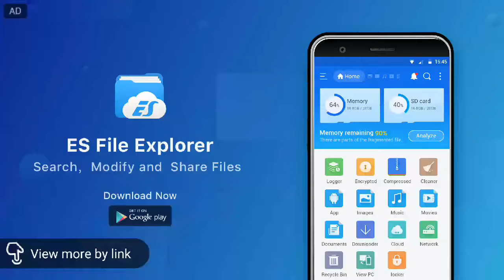Winters 10 months pic's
and I hope everyone had a great New year, let's make this a great year.